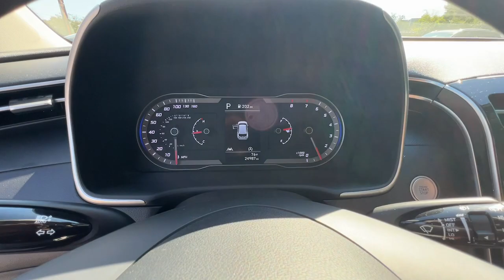2022 Hyundai Tucson Smyrna, Marrietta, Atlanta, Alpharetta, Kennesaw, GA 337179A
Phantom Black Used 2022 Hyundai Tucson SEL available in Smyrna, Georgia at Ed Voyles Hyundai Kia. Servicing the Marrietta, Atlanta, Alpharetta, Kennesaw, GA area.

2022 Hyundai Tucson SEL Phantom Black 2022 Hyundai Tucson SEL in Phantom Black.24/29 City/Highway MPG Odometer is 961 miles below market average!Tax, Title and Tags not included in vehicle prices shown and must be paid by the purchaser. While great effort is made to ensure the accuracy of the information on this site, errors do occur so please verify information with a customer service rep. We reserve the right to change pricing at anytime. Pricing includes dealer fee of $798.